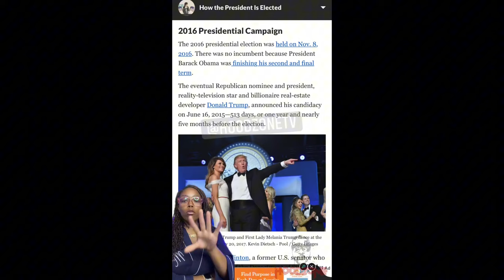Plies Fires Back at Charlamagne Tha God Over Kamala Harris, Donald Trump Opinions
In this explosive video, Plies takes to social media to set the record straight after Charlamagne Tha God misunderstood his views on Kamala Harris. The rapper addresses the confusion and clears up his stance on the Vice President, delivering a powerful and unfiltered response. Watch as Plies lays it all out and explains why he feels Charlamagne Tha God got it wrong. Don’t miss this intense exchange of opinions and the drama that unfolds!